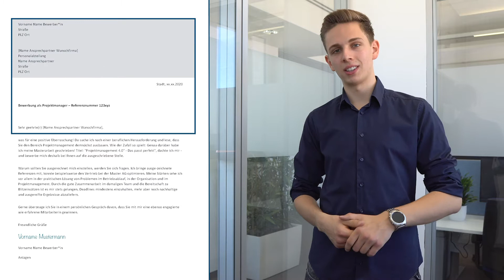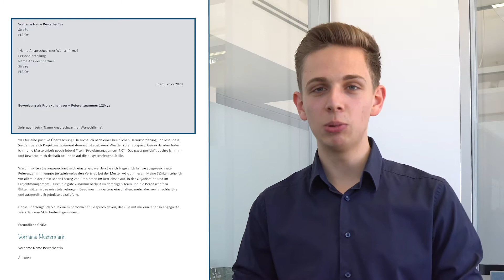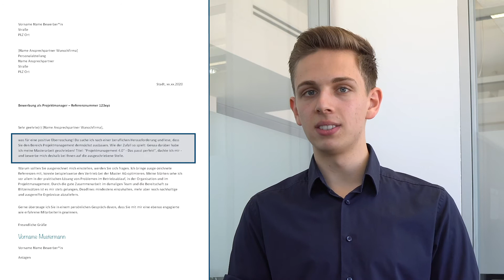Das (Bewerbungs-)Anschreiben: Kopf, Betreffzeile & Einleitung (4/8) | Was musst Du beachten❓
Wir sprechen mit Euch über den Anfang Eures Bewerbungsanschreibens und was man beachten sollte, um einen super ersten Eindruck zu hinterlassen. 😍